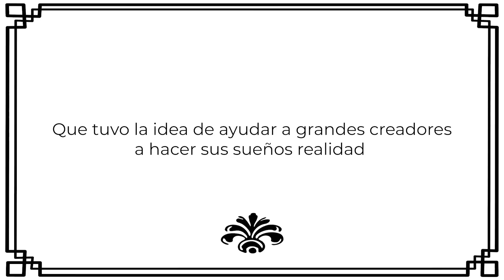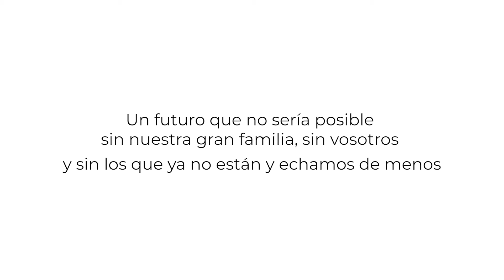Family Day en ELZABURU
Para todo el equipo de ELZABURU, la familia es muy importante, la de sangre y/o la que elegimos en nuestro día a día. La familia nos cuida y apoya a conseguir nuestros propósitos.

Sin la familia todo sería más difícil, y es que somos seres sociales que necesitan amor, respeto y tolerancia, así como compartir experiencias y valores con nuestros semejantes.